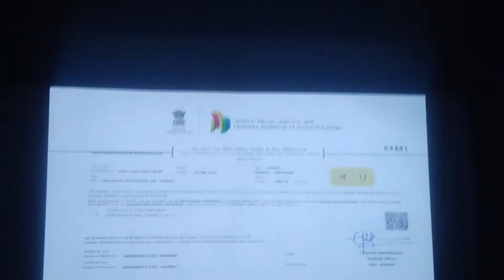Dr. strange movie dekhne me maja aaya!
Mx takata link